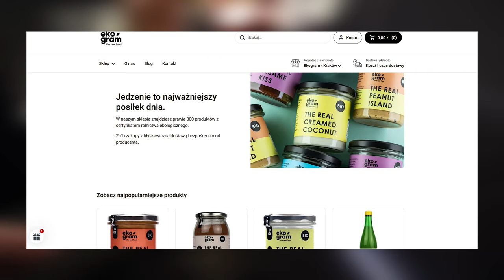JAK UGOTOWAĆ BROKUŁY - PRZEPIS NA PYSZNE DUSZONE BROKUŁY Z CZOSNKIEM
Przepis na pyszne duszone brokuły z czosnkiem. Te brokuły są nie tylko proste do przygotowania, ale także zdrowe i pełne smaku. Niezależnie od tego, czy wolisz swoje brokuły miękkie, czy al dente, ten przepis jest dla Ciebie! Wystarczy gotować brokuły: 3,5 minuty - al dente, 4 minuty idealne dla mnie, 5 minut - miękkie / rozgotowane 😊

Nigdy więcej suchych brokułów bez smaku! Zdrowe przepisy mogą być smaczne 😉

Jeżeli filmik Ci się podobał, zostaw proszę łapkę w górę 👍 To dla mnie informacja, żeby nagrywać więcej takich materiałów.
Nie chcesz przegapić kolejnych filmów ze zdrowymi przepisami?